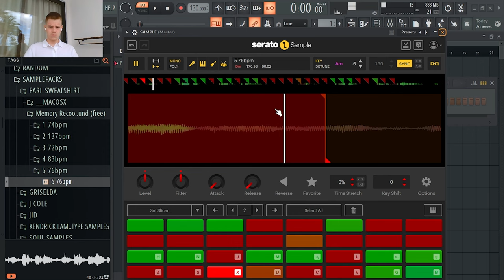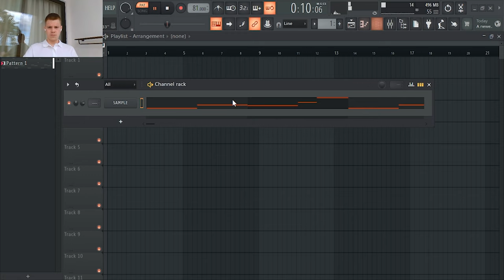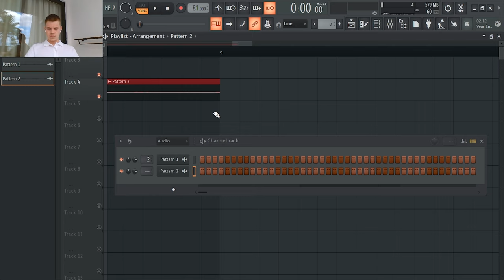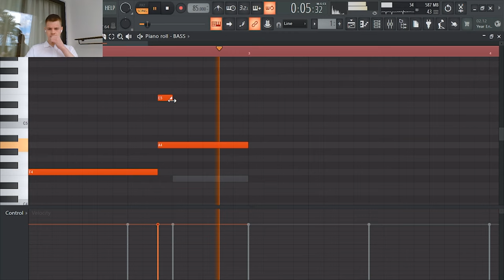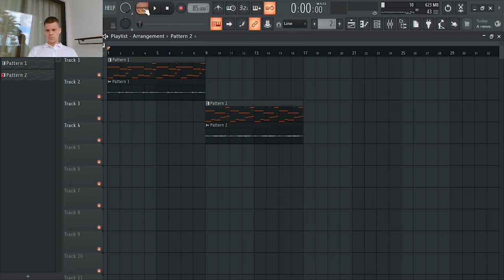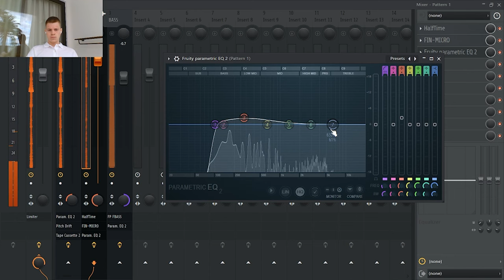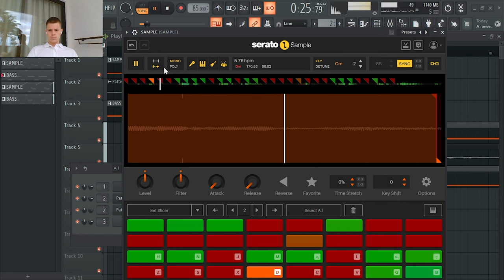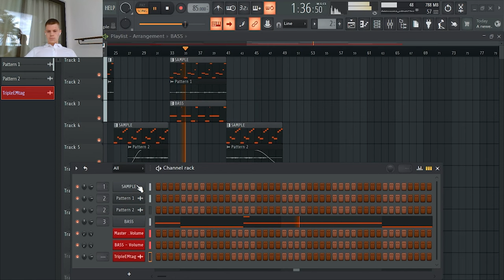Making a SOULFUL Earl Sweatshirt Type beat | Fl studio Cookup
This is me making Earl Sweatshirt type beat in FL Studio 21!
I started by chopping a soulful sample in Serato Sample 2.0.
I then made a bassline and a simple arrangement for this beat!

00:00 Sampling
08:50 - Making The Bassline
13:15 - Mixing
18:30 - Arrangement
22:34 - Final listen & changes